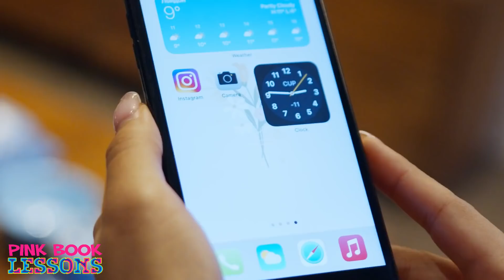Calculated Baddies with BAD Intentions… Will. Set. You. Up.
Calculated Baddies with BAD Intentions.

I Want to Get Married, But I Want My Husband to Live in a Separate House Are These Men For You?

Women Won't Submit Because They Don't Like to Listen!